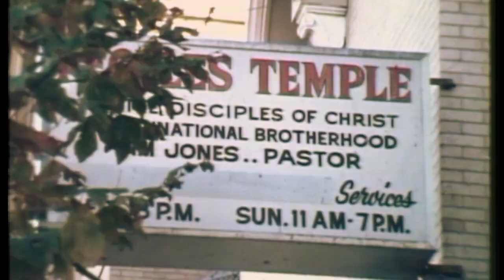Jonestown: Ztracený ráj (12.1.2023 ve 20:30 na CS MYSTERY)